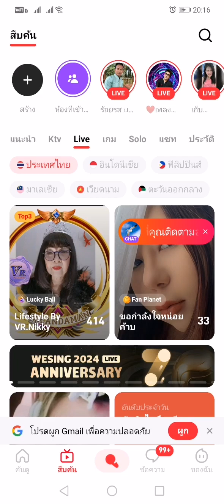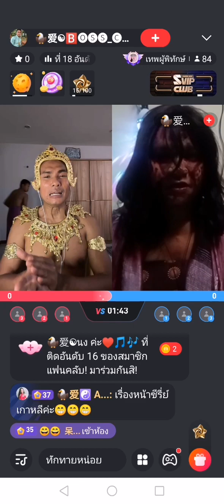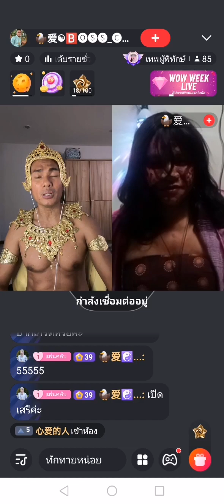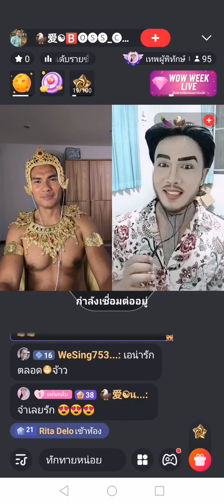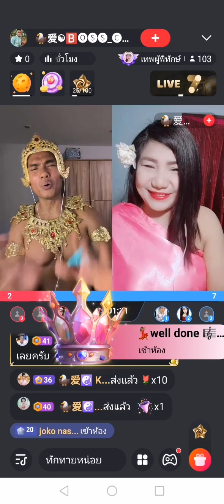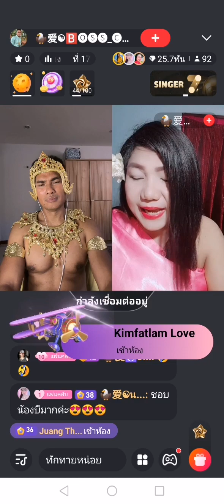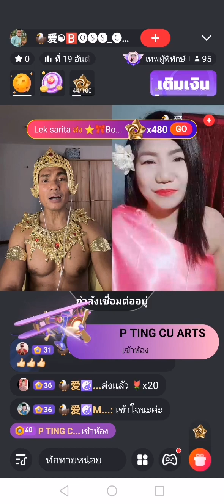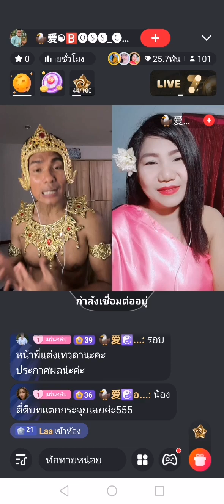ประกาศผลกิจกรรมบ้านนกอินทรีย์ ทีมที่3 รอบที่2